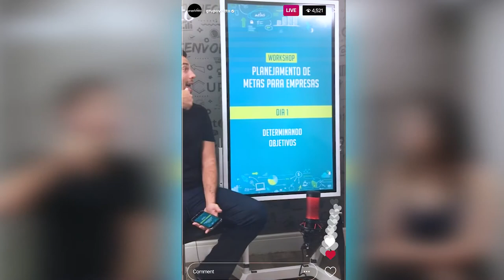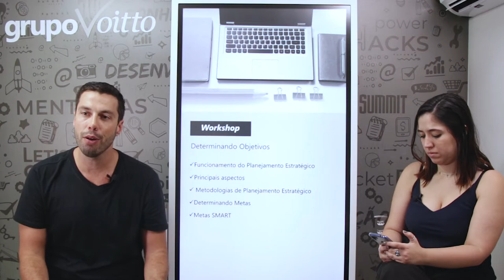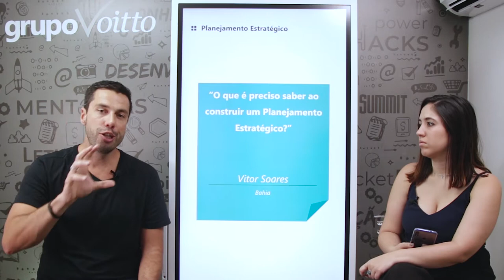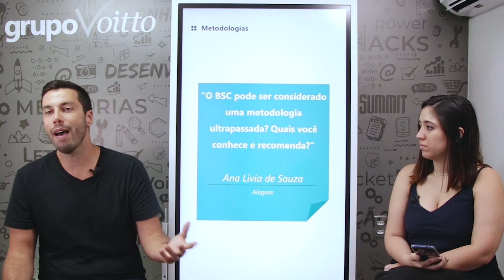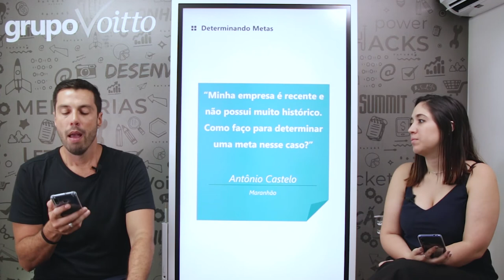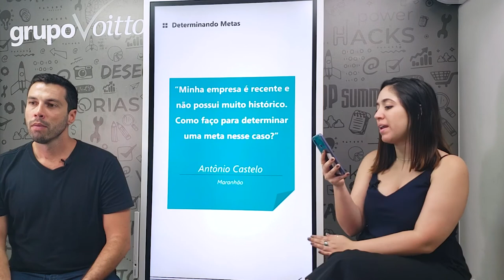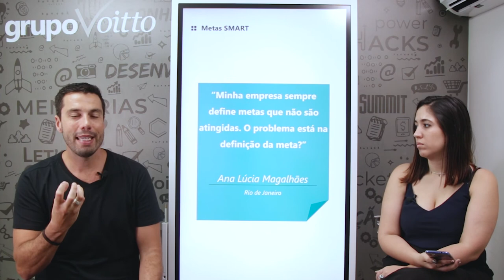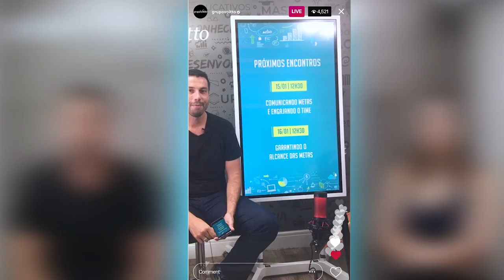Uma empresa SEM PLANEJAMENTO não sabe seus OBJETIVOS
Mês do Consumidor: ofertas exclusivas com descontos de até 80%, além de bônus exclusivos, saiba mais Aproveite o Mês do Consumidor aproveitando ofertas exclusivas com descontos de até 80% além de bônus exclusivos, saiba mais Aproveite o Carnavoitto e inscreva-se em 6 cursos gratuitos com certificado, saiba mais Antes de planejar qualquer coisa dentro de uma empresa é preciso determinar quais objetivos se deseja alcançar. Junte-se a nós nesse vídeo e aprenda tudo o que você precisa saber para que sua empresa esteja em dia com sua estratégia!

Ao longo do vídeo o Thiago Coutinho, CEO do Grupo Voitto, apresenta suas principais ponderações sobre o assunto e fornece dicas essenciais para você começar AGORA a definir os objetivos de sua empresa. Preparados?